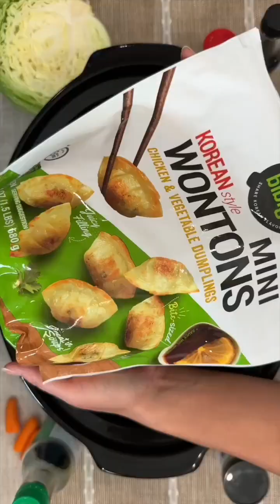Yummy wonton crockpot dish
Olivia makes wonton noodles in a crockpot.